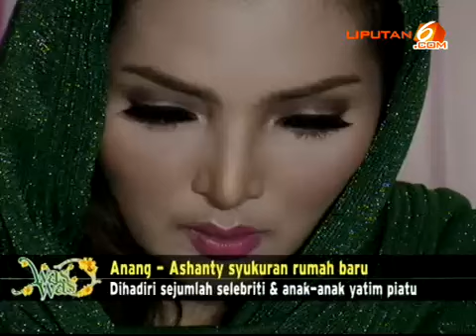Syukuran Rumah Baru Anang dan Ashanty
Syukuran Rumah Baru Anang dan Ashanty Acara syukuran Anang dan Ashanty di hadiri oleh banyak kerabat dekatnya serta keluarganya. Tetapi tak hanya itu saja, ada beberapa pejabat negara juga ikut datang dalam acara tersebut. Pejabat yang datang pada acara syukuran rumah barunya di antaranya Menteri Koordinator Perekonomian Hatta Rajasa dan juga Menteri BUMN, Dahlan Iskan.